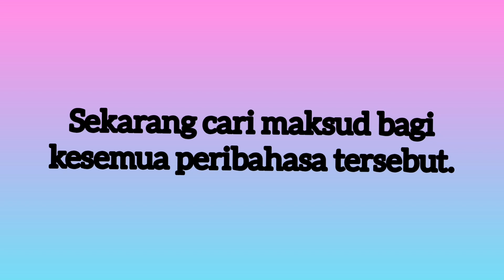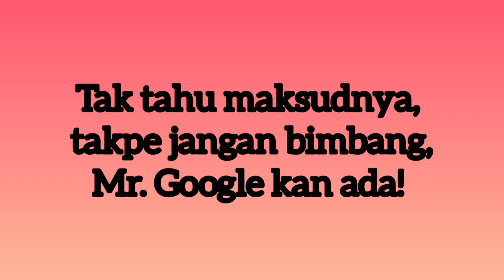PERIBAHASA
VIDEO PDPC HASIL KOLABORATIF AHLI AKADEMI YOUTUBERS GURU-GURU  MALAYSIA /  AYU BATCH 1 / 2020.

Video ini adalah tentang peribahasa Melayu dan boleh digunakan sebagai BBM dalam pdpc mata pelajaran Bahasa Melayu Menengah Rendah.

Kak Hong harap video ini dapat membantu kawan2 semua semasa mengajar peribahasa kepada murid2.

Semoga video ini bermanfaat dan dapat digunakan oleh guru2 subjek Bahasa Melayu dalam pdpc mereka.